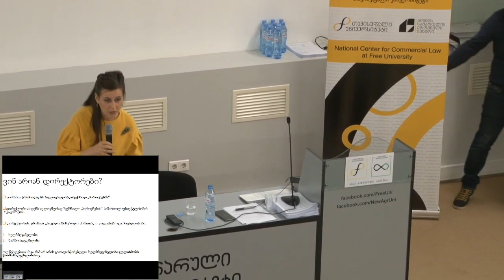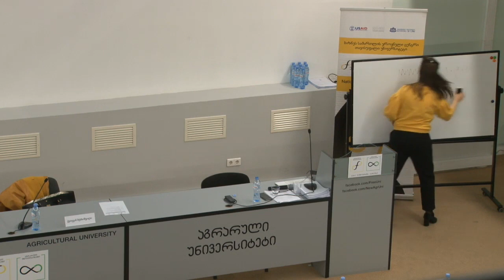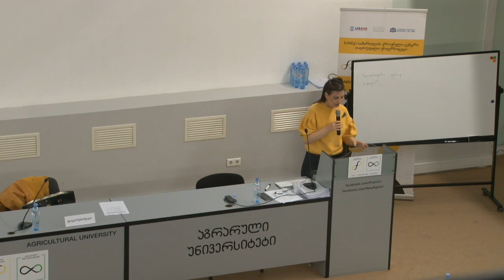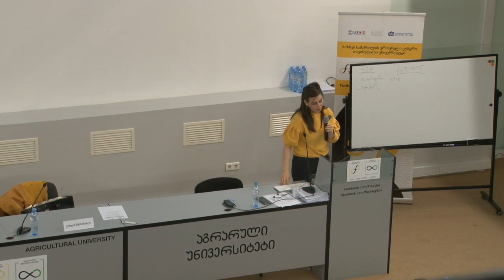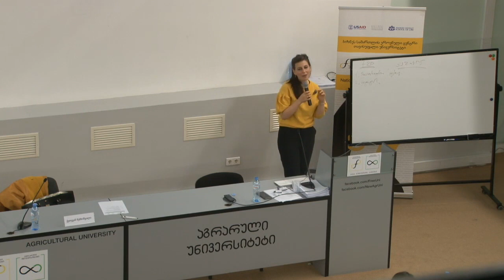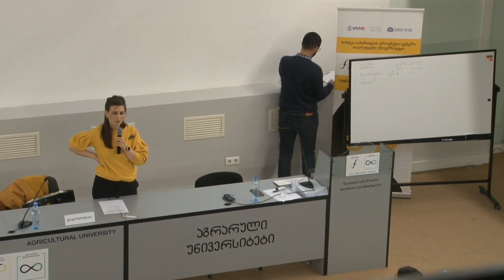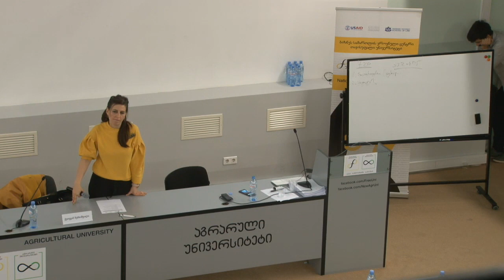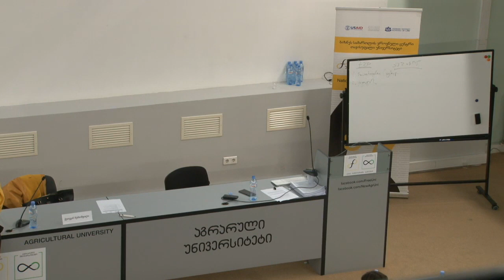გ.ი.გ. კონფერენცია - ქეთევან მესხიშვილი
დირექტორთან დადებული ხელშეკრულების სამართლებრივი ასპექტები